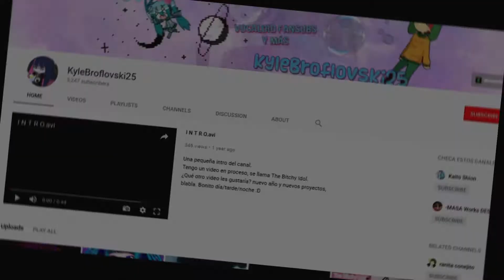Intro.mp4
Por fin una intro medio decente para el canal, ahora sí le eché ganas JAJA y quise capturar un poco más la escencia del contenido. No se mareen )?